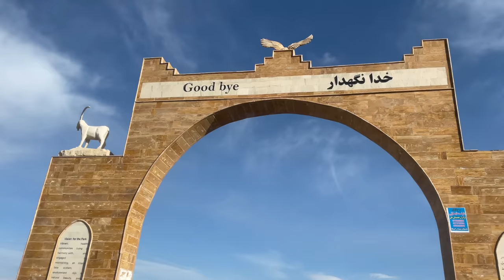Genghis khan in afghanistan | Genghis khan history